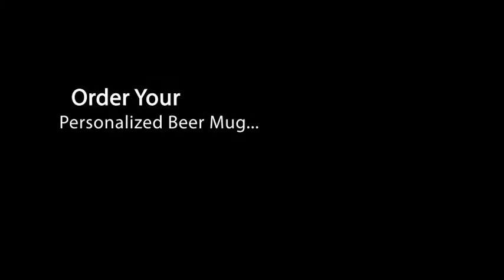Personalized Beer Mugs | PEGifts.com 1-888-761-5970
- Looking for Personalized Beer Mugs? Quality personalized beer mugs for as low as $11.95. Flate Rate Shipping. Free personalization on all personalized gifts and no minimum orders. 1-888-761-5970